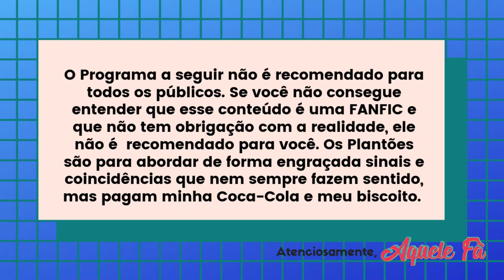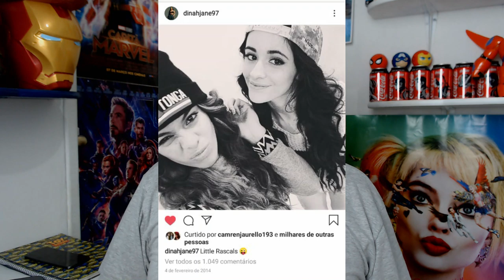CAMILA EXPOSTA PELA DINAH, CAMILA VOLTA FIFTH HARMONY, LAUREN CANTANDO CAMILA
CAMILA CABELLO EXPOSTA PELA DINAH, CAMILA VOLTA FIFTH HARMONY, LAUREN CANTANDO CAMILA